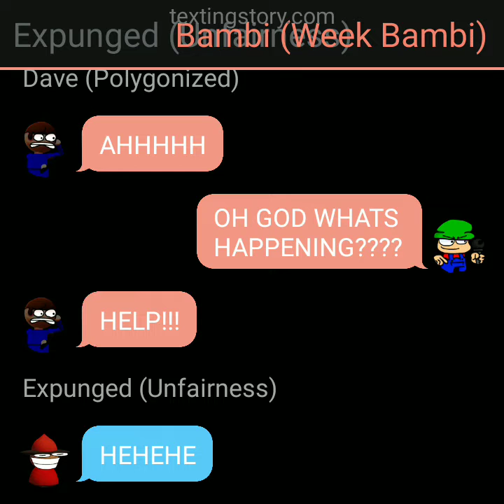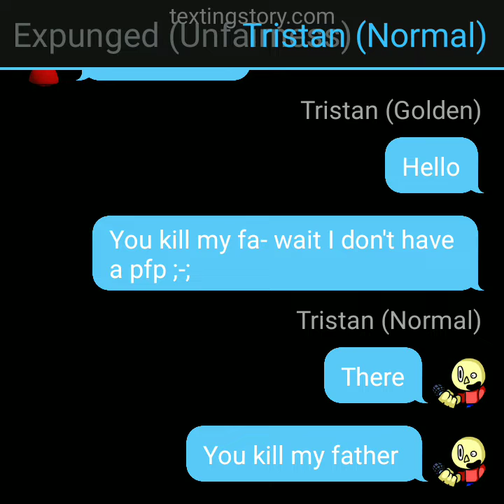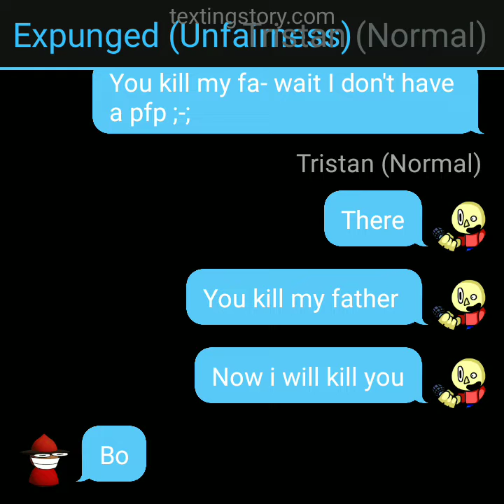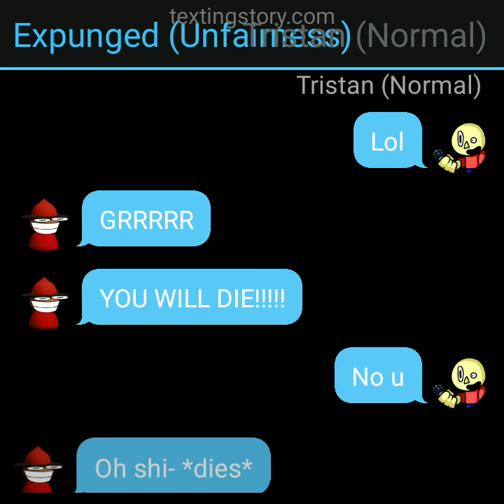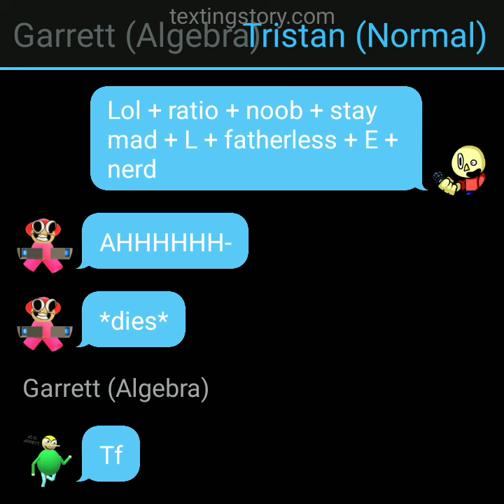a random story